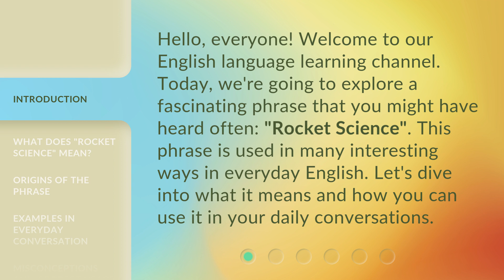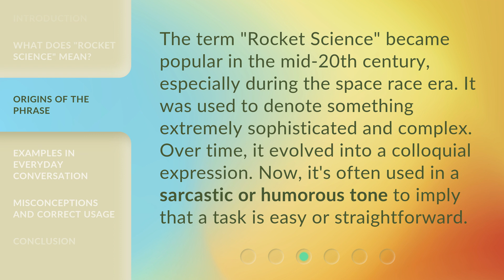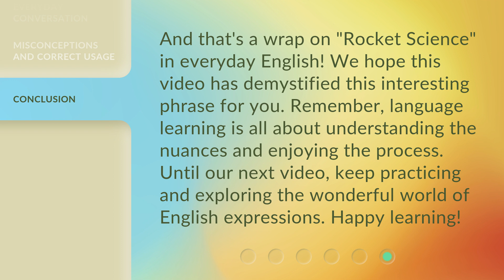Understanding "Rocket Science" in Everyday English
Demystifying Rocket Science: Everyday English Explained • Discover the secrets behind rocket science and how it can be explained in simple everyday English. Join us on this captivating journey as we unravel the complexities of space exploration and make it accessible to everyone. Get ready to blast off into a world of knowledge!

00:00 • Introduction - Understanding "Rocket Science" in Everyday English
00:30 • What Does "Rocket Science" Mean?
01:01 • Origins of the Phrase
01:27 • Examples in Everyday Conversation
02:05 • Misconceptions and Correct Usage